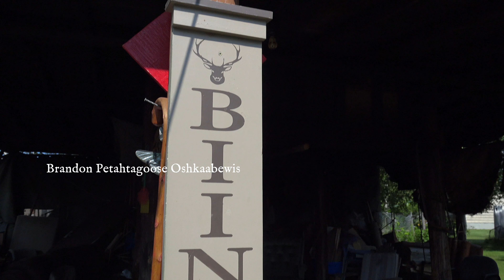Brandon and Art Petahtagoose Interview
Brandon & Art Petahtagoose share their connection to the Robinson Huron Treaty through knowledge and stories.